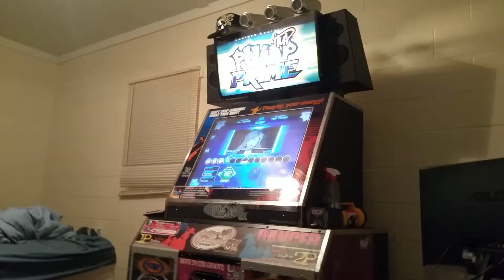Says Team Review S15E05: The Revolution [D12]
Some filler, why not.

Review: ABCDEFG